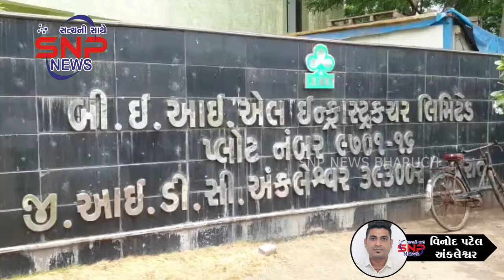જે કંપનીમાં સિક્યુરિટી તરીકે ફરજ નિભાવતો હતો તે જ સીકયુરીટી નીકળ્યો ચોર.. ચોરીનો પર્દાફાસ..